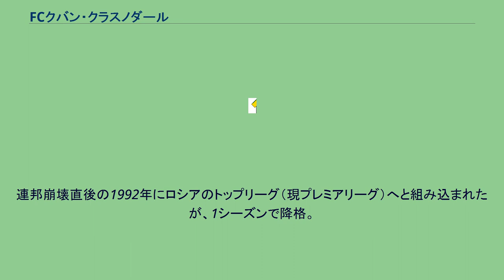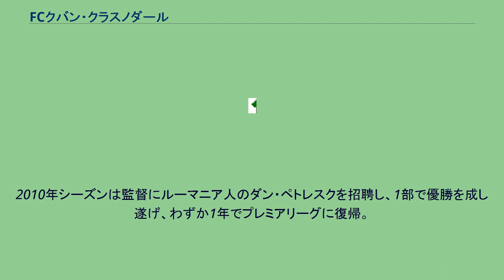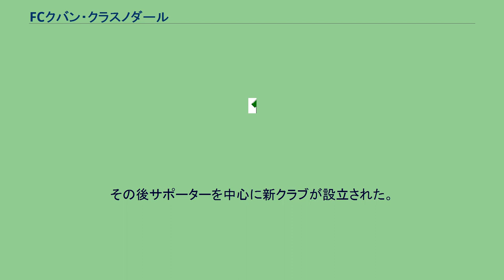FCクバン・クラスノダール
FCクバン・クラスノダール（ロシア語: Футбольный клуб "Кубань" Краснодар, 英語: Football Club Kuban Krasnodar）は、ロシア連邦・クラスノダールにあったサッカークラブである。
1928年にディナモ・クラスノダールとして創設され、数回の改名を経て、1963年に現在のクラブ名となった。
ソ連時代は、1980年から1982年までの3シーズンをソビエトトップリーグで過ごした。
連邦崩壊直後の1992年にロシアのトップリーグ（現プレミアリーグ）へと組み込まれたが、1シーズンで降格。
2004年にプレミアリーグに昇格した時にも1シーズンで降格。
2007年にも再びプレミアリーグに昇格し、わずか1年で降格するが、2008年シーズンは1部で好成績を収め、1年でプレミアリーグに復帰するものの、2009年シーズンは15位に終わり、またしても1部リーグに降格してしまった。
2010年シーズンは監督にルーマニア人のダン・ペトレスクを招聘し、1部で優勝を成し遂げ、わずか1年でプレミアリーグに復帰。
2011-12シーズンはプレミアリーグ定着を目指して意欲的な補強を行い、FCスパルタク・モスクワを撃破するなど躍進を遂げている。
近年はプレミアと1部を往復するエレベータークラブであり、プレミアリーグ発足後、5度の昇・降格を経験している。
2011-12シーズンにプレミアリーグに復帰すると、リーグ8位という好成績を残す。
翌2012-13シーズンは過去最高のリーグ5位で終え、初のUEFAヨーロッパリーグ出場権（予備予選3回戦から）を獲得した。
3回戦でスコットランドのマザーウェルFC、プレーオフでオランダのフェイエノールトに勝って本大会（グループステージ）に進出した。
2012-13シーズンのプレミアリーグでホームで開催された試合の平均観客数がもっとも多かった（20,933人）。
2018年5月17日に財政難のため解散した。
その後サポーターを中心に新クラブが設立された。
なし